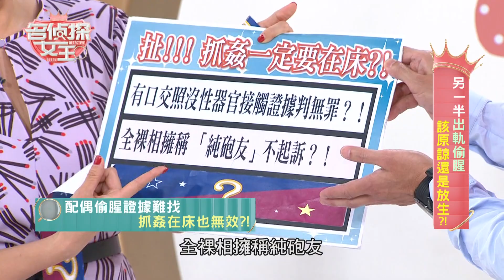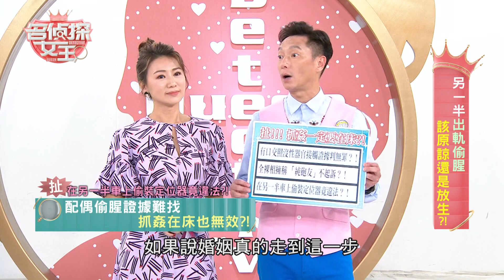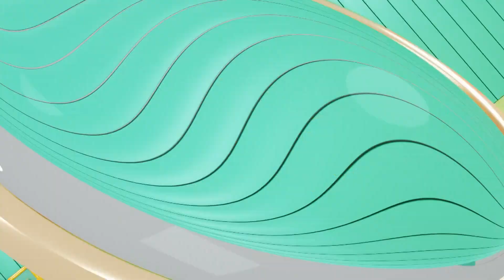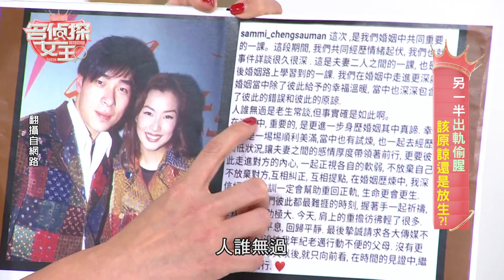【完整版】另一半出軌偷腥 該原諒還是放生?! 名偵探女王 20190620 謝祖武 連靜雯